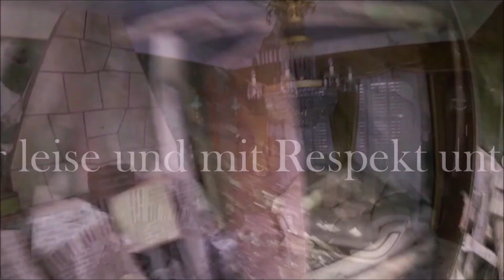Lauter vergessene Opel Omegas, eine Schande